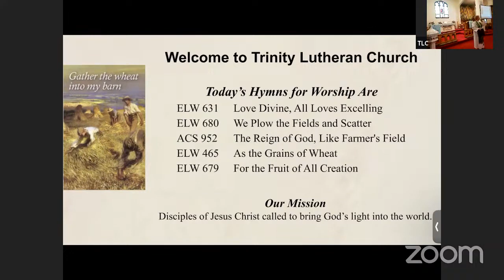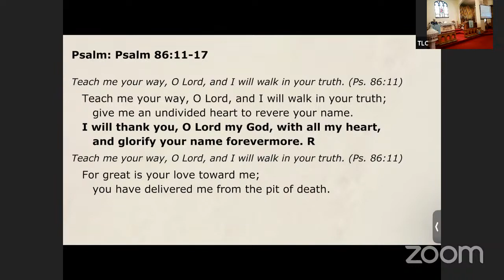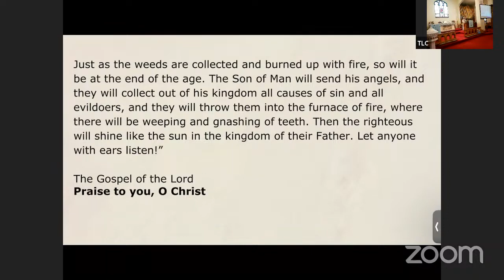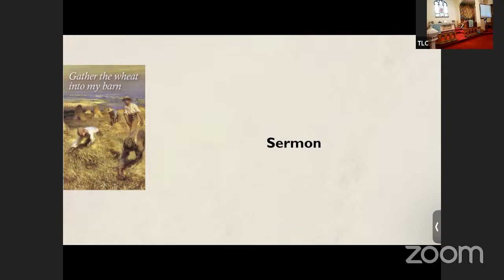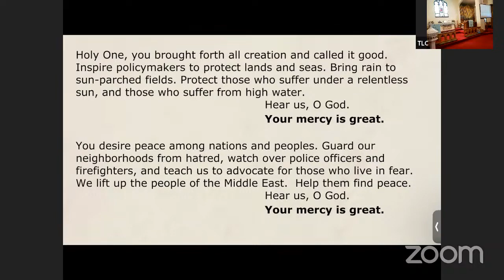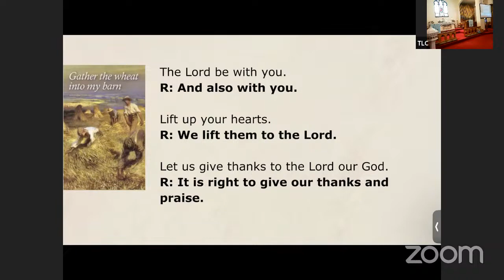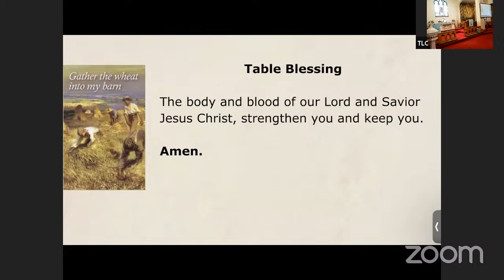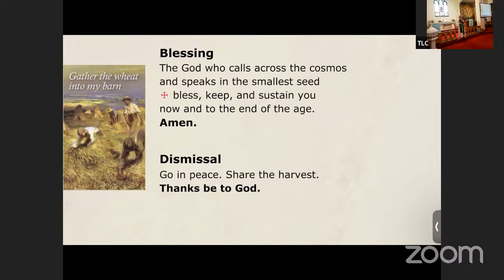July 23, 2023 - Sunday Service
Copyright for Today’s Service:
Today’s confession, greeting, prayer of the day, Scripture and prayers of the people were taken from Sundays and Seasons. Reprinted by permission under Augsburg Fortress Liturgies Annual License # SAS012426.

Image: Harvesting the Sheaves by Clausen George. British school, 19th century. Used by permission.

Love Divine, All Loves Excelling - Public domain